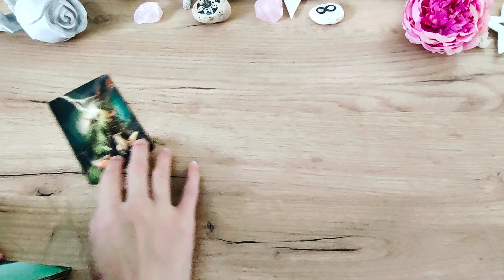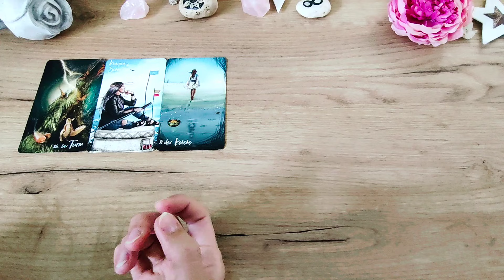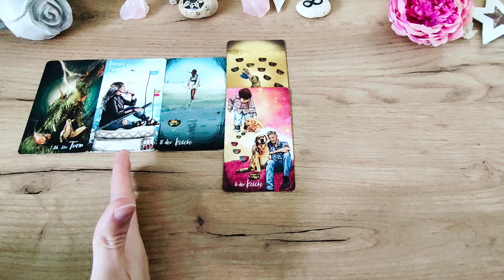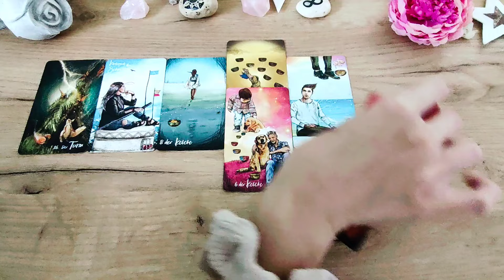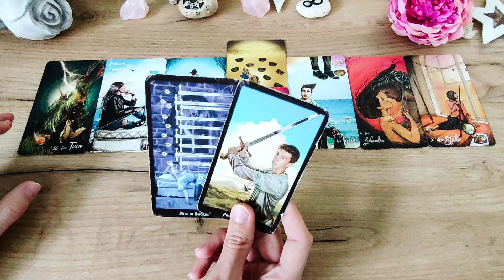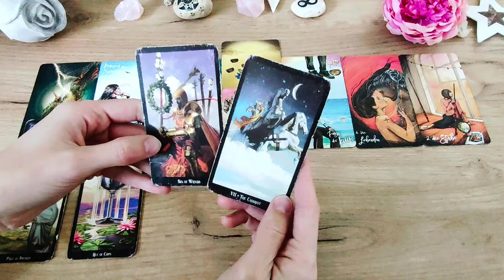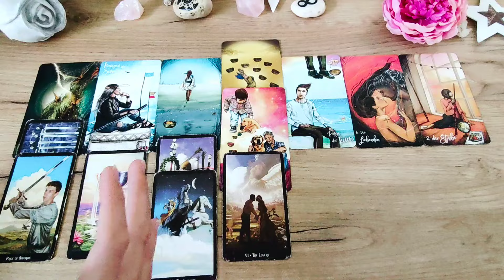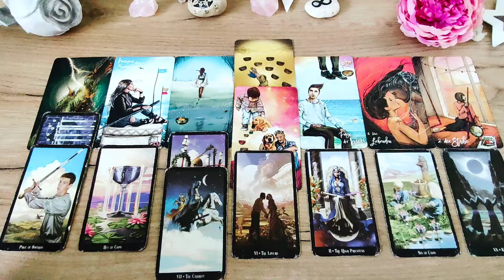KREBS November 2024 ❤️ Die Liebe kehrt zurück!! 🔥🥰❤️ KARTENLEGEN LIEBE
WERDE MITGLIED! 🤗😃

SEELENPARTNER FINDEN
👇❤️👇 Online Kurs  👇❤️👇

❤️ ALLES LIEBE
☀️ wünscht Romina

Chris-Anne

Tarot-Hajo Banzhaf

Glücksorakel - arsedition